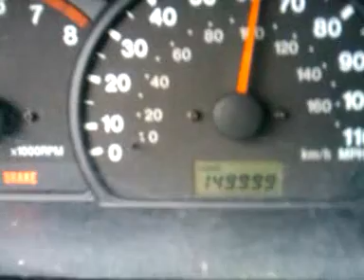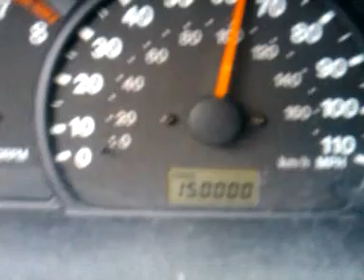My 2002 Suzuki XL-7 Reaches 150,000 Miles!